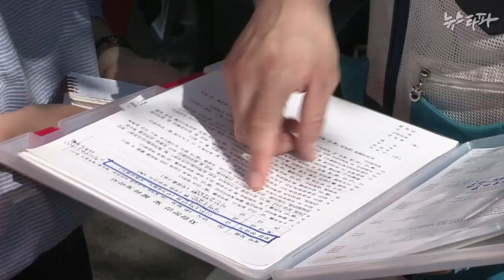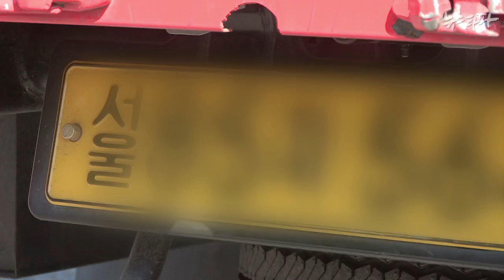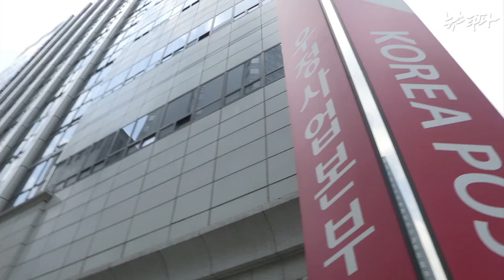뉴스타파 - 이중 위탁의 그늘...우체국 택배기사(2014.8.12)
우체국 택배단가협상이 진통 끝에 끝났습니다. 협상과정에서 위탁업체가 택배기사들에게 해고를 통지하는 등 진통이 적지 않았지만 우정사업본부는 수수방관할 뿐이었습니다.
정부가 위탁방식을 고수하는 한 비정규직보다도 못한 우체국 택배 기사들의 처우는 나아지지 않을 것이란 지적이 나오고 있습니다.